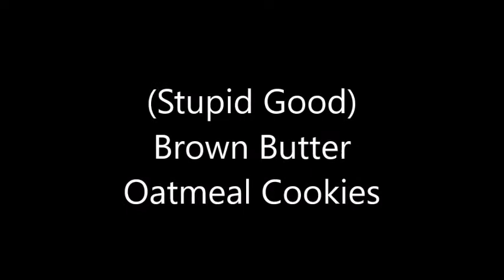Brown Butter Oatmeal Cookies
JimmyDicks.com Degrees forThese cookies are the best. Crispy, and not too sweet, but 100% delicious
Recipe Below
My Books:
Jimmy Dicks International Eats
Your favorite Soup Cook book
Dip, Spreads and Appetizers
Humor
Laugh until you Fart;
My favorite Pan
Also  Please check out
Recipe:
Cup Brown Butter 2 sticks
1 cup packed Brown Sugar
1 cup White Granulated Sugar
2 large eggs
1 tsp Vanilla extract
1 1/2 cup AP Flour
1 tsp Salt
1 tsp Baking Soda
3 Cups quick Cooking Oats
1/2 Cup Chopped Pecans